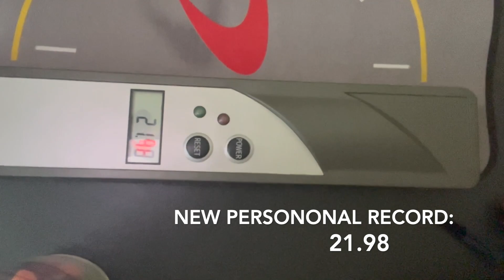Speed stacking- I get my PR (twice)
Welcome, I am trying something, if I do more videos like this I will be posting them on the weekends.  Don't worry I will be still posting nature videos on Wednesday.  Hope you have a great weekend and great week!!!

00:00- Intro
01:16- 1st PR
08:55- 2nd PR
09:55- Outro